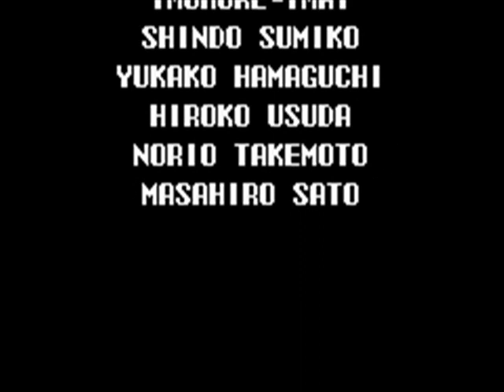Let's Play Castlevania Aria of Sorrow - Part 24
FINALLY DONE WITH THIS GAME. It frustrated me in those last few parts...